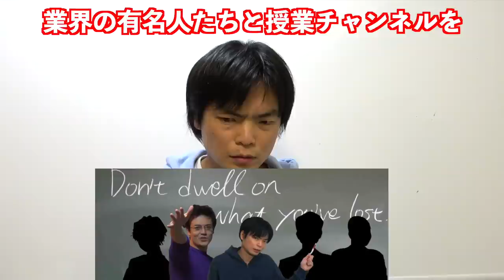授業チャンネルの教科増やします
編集マンに求められるレベルのサンプル
TwitterやFacebookなどで連絡ください